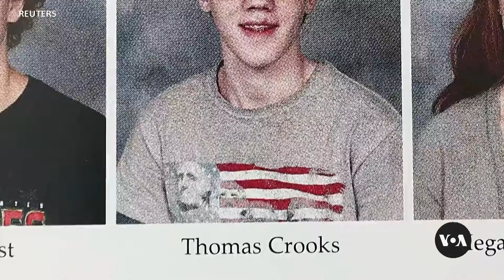'We failed' - Secret Service chief on protecting Trump from assassination attempt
U.S. Secret Service director Kimberly Cheatle faced calls to resign from lawmakers on both sides of the aisle Monday as she testified about the agency’s failure to prevent the assassination attempt against Republican presidential nominee Donald Trump. VOA’s congressional correspondent Katherine Gypson has more on concerns about security during the upcoming election season.